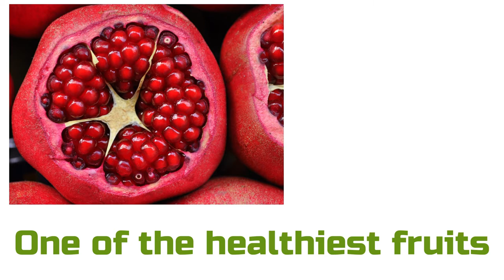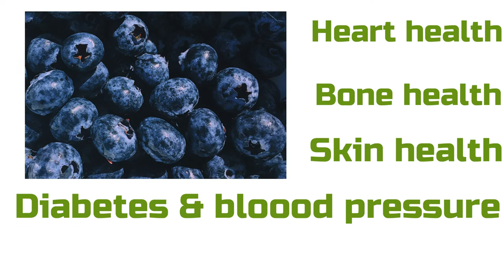BEST ANTI-INFLAMMATORY SMOOTHIE. Immune-Boosting Vegan and Diary Free Drink.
This anti-inflammatory drink is a delicious and natural way to fight inflammation. It's packed with antioxidants and so many nutrients. The vibrant colours of the ingredients make them stand out and will give your immune system the boost it needs.